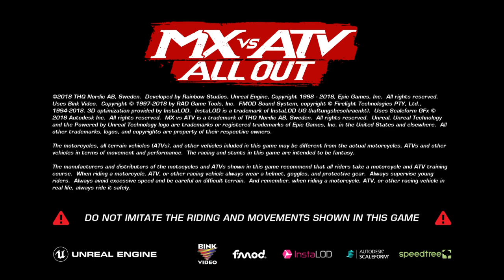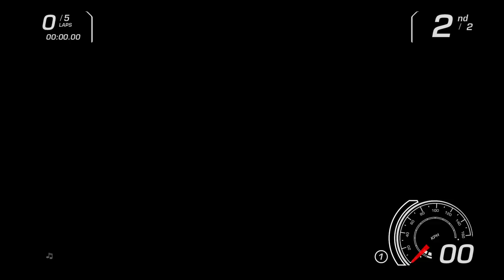MX vs. ATV All Out_20230405021300